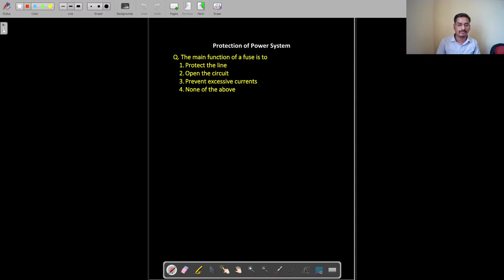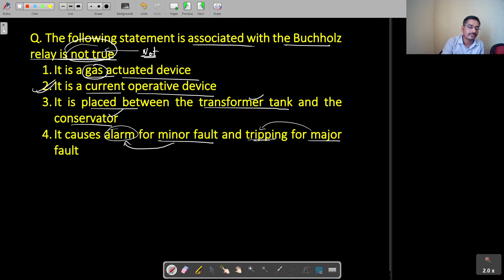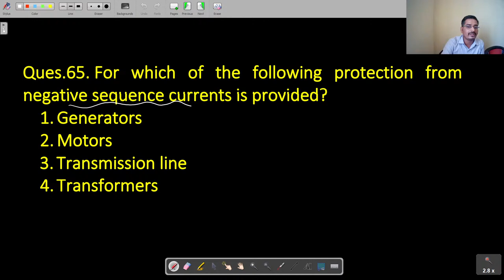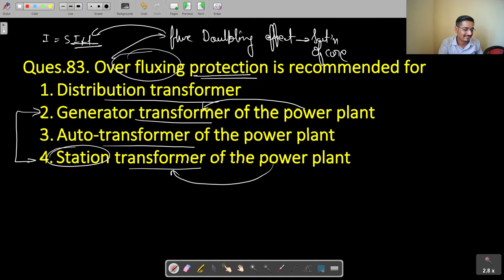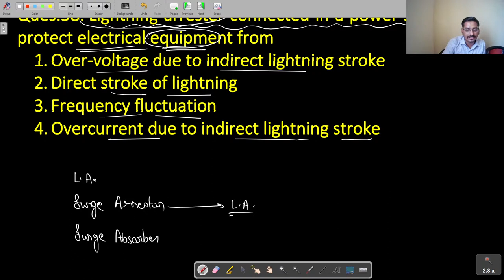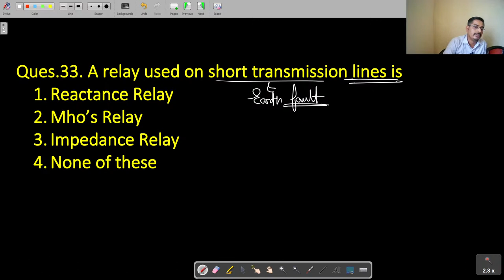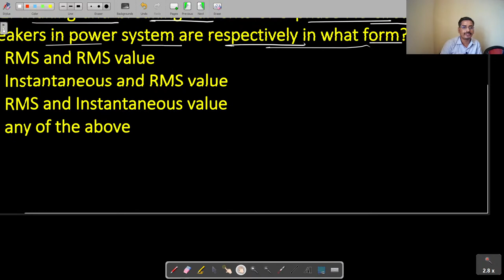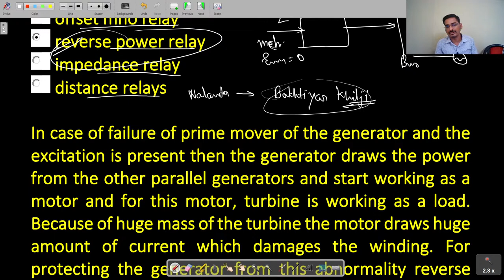Live Class 10 - Power Systems RSEB/IES/PPSC/UPRVUNL/UPMRCL/GETCO/MAHDISCOM | MCQ with Concepts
1.
5. Telegram group -
6. Live Classes RSEB Group  -

Live Class 09 -  Power Systems RSEB/IES/PPSC/UPRVUNL/UPMRCL/GETCO/MAHDISCOM | MCQ with Concepts